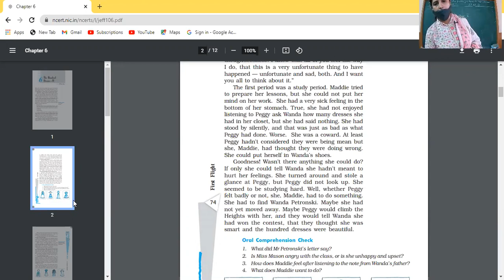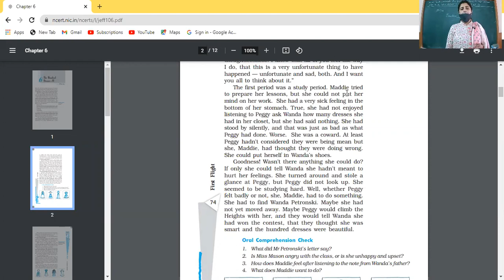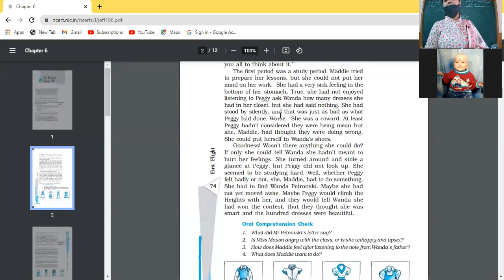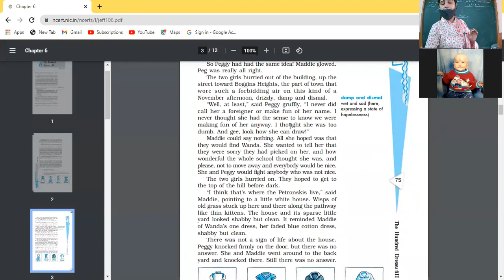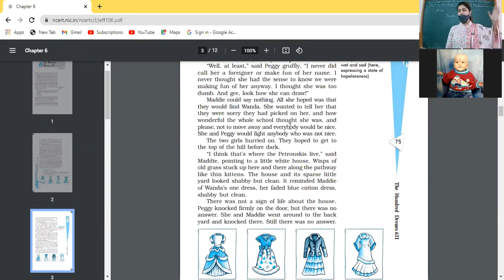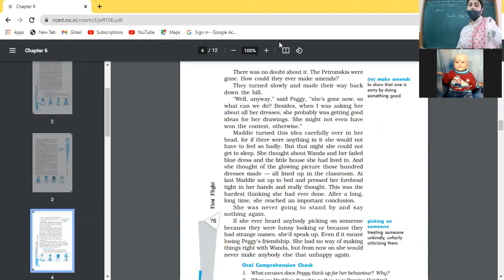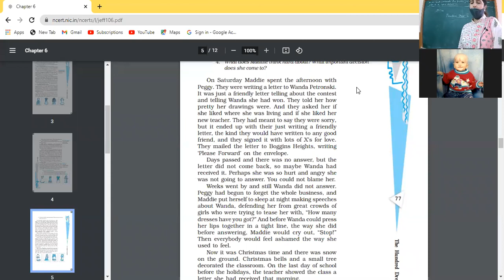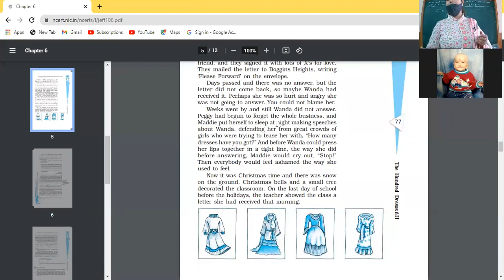27 7 21 Eng 10 B Hundred dresses 2